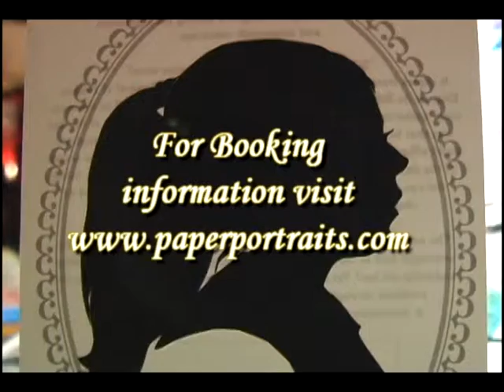Final Silhouette booking